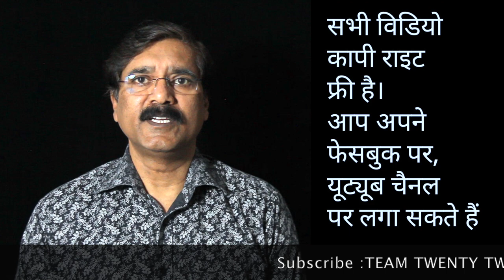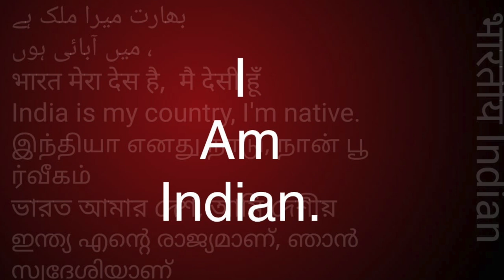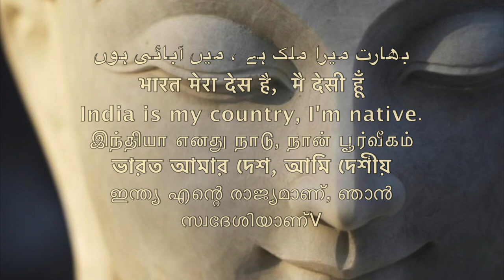असली लक्ष्मी पूजा जो बुद्ध कि माता महामाया,धान लखमी धनवती धान वती /Sudhir Raj Singh/Pali